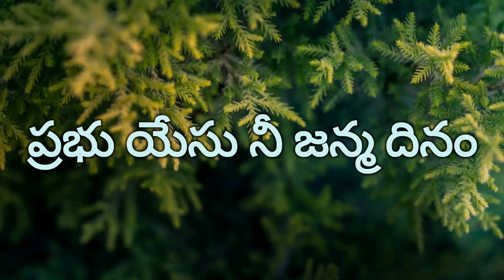ప్రభు యేసు నీ జన్మ దినం(cover)||Prabhu yesu nee janma dinam...|| Michael & Sumalatha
At Centenary Baptist Church, Secunderabad on 11 Dec 2022,
Keyboard Ezekiel Pallapati
Rhythm pads: Mr Chittaiah
Tabla: Mr Moses
Guitar: Mr Joshua Raj